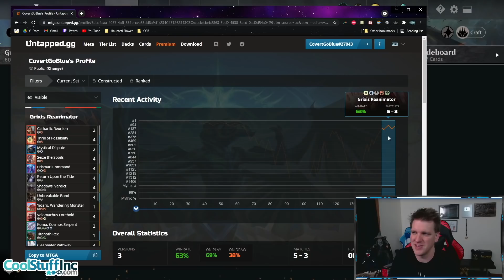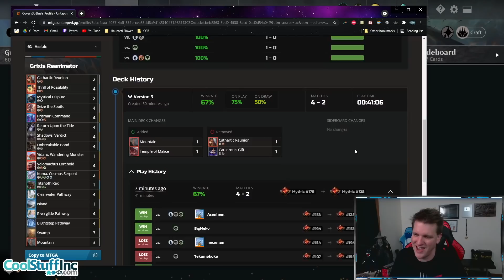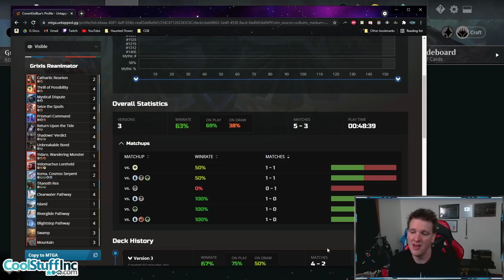GRIXIS REANIMATOR ☠🐉🐍 Mythic #128 ⚫🔵🔴 Standard MTG Arena